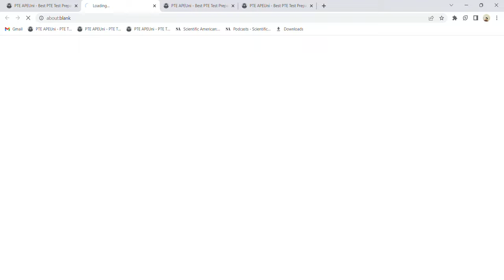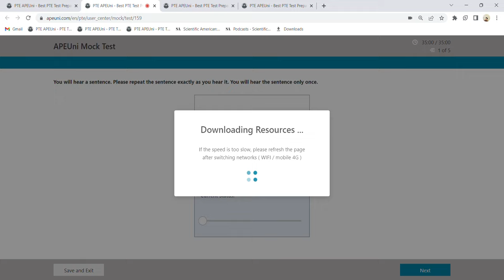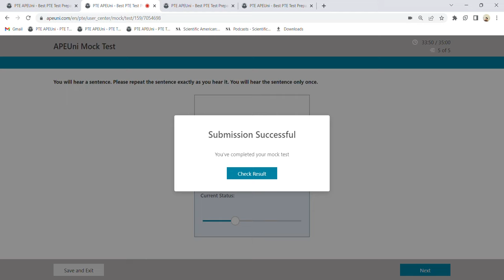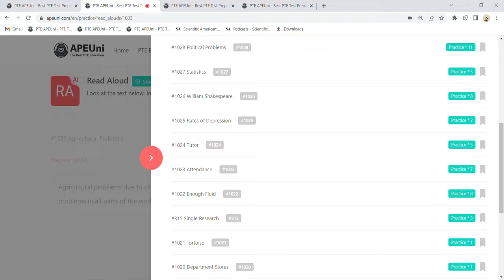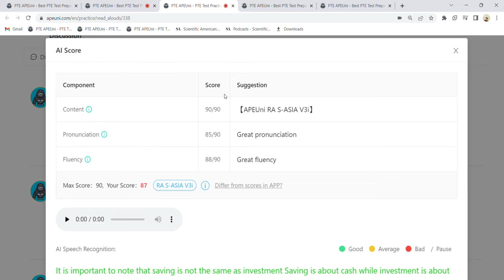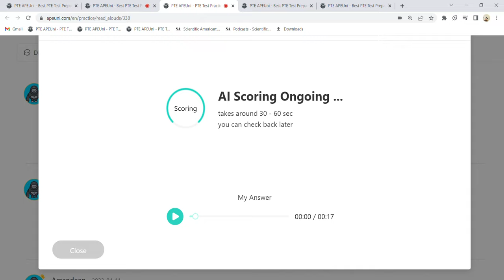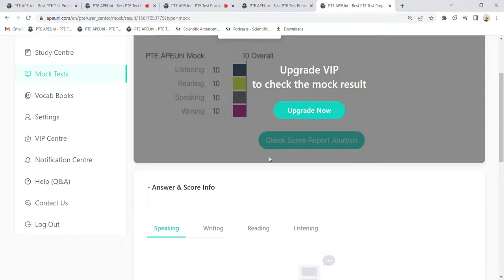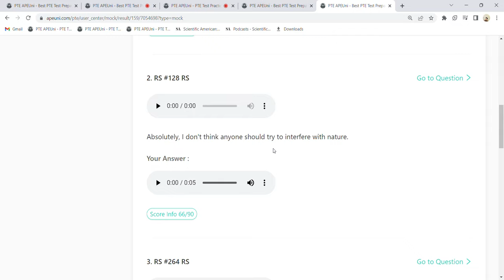Reality of Marks in Apeuni vs Pearson ( Speaking TIps and Tricks ) Read aloud and Repeat sentence.